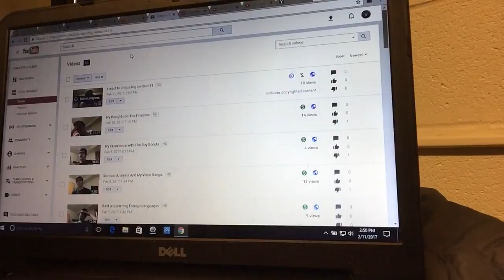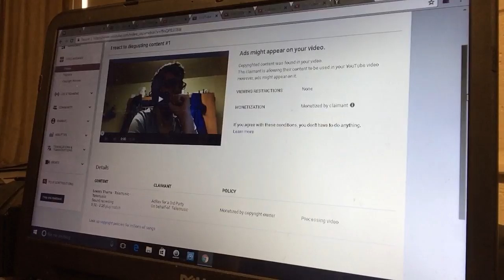I got a copyright claim for the 2 girls 1 cup song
Has this happened to anyone else?